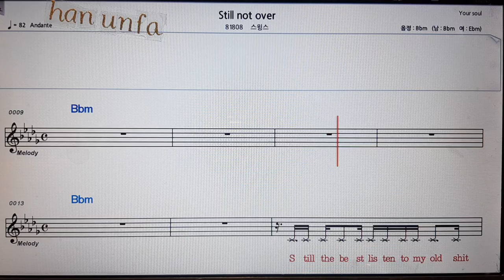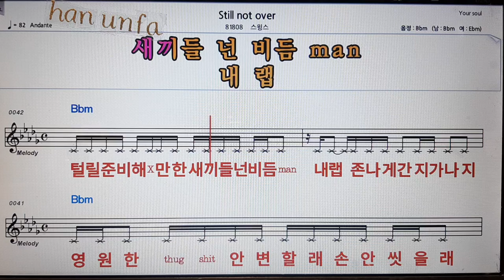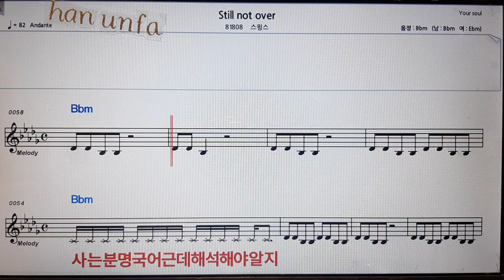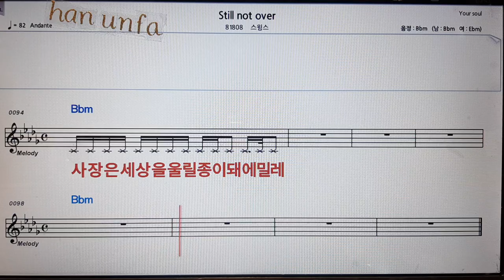Still not over/스윙스💋노래방 반주*기타 코드 악보*가라오케💖Karaoke*Sheet Music*Chord*MR